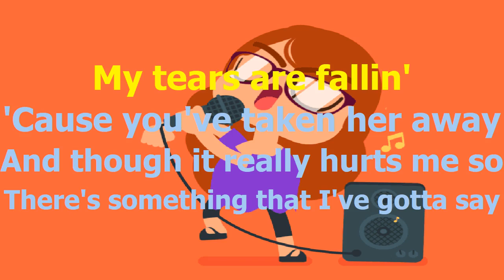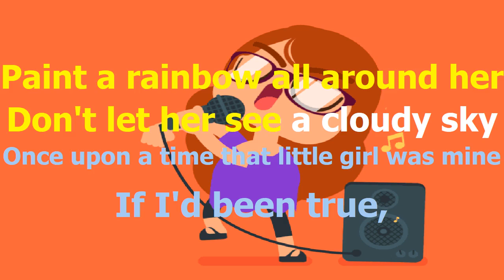Bobby Vee Take Good Care Of My Baby